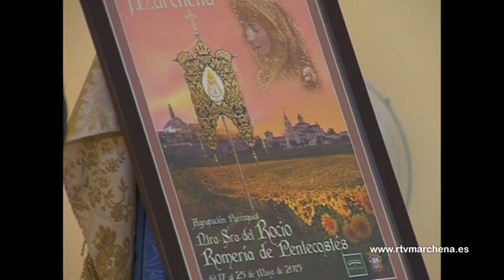Abierto el plazo de presentación para el Cartel anunciador de la Romería de Pentecostés 2016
La hermandad de Nuestra señora del Rocío de Marchena ha abierto el plazo de presentación para el Cartel anunciador de la Romería de Pentecostés de este año, que estará en vigor hasta el próximo 20 de febrero. Los carteles se presentarán en la Casa de la Hermandad en soporte digitalizado o CD y formato jpeg.